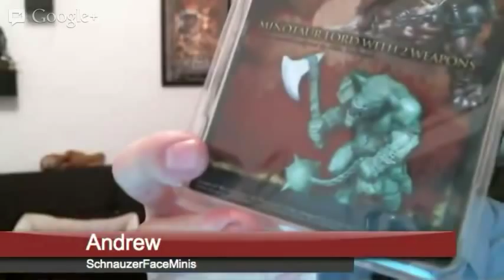The Schnauzer Hour, Week 3 (1/7/13)